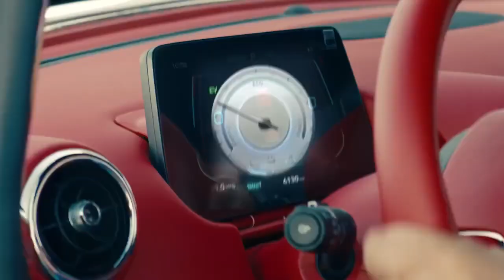feed up Index bazar